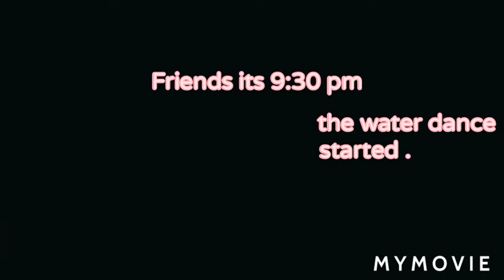Biggest canal and beautiful water dance in bahrain in mall of dilmunia / Evans tricks.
Weekend timings
6:30,7:30,8:30,9:30 and 10:30

Bye guys.